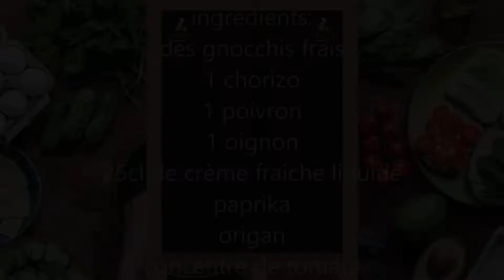gnocchi au chorizo avec une crème d oignon et de poivron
recette très rapide et peu cher pour changer de l ordinaire
des gnocchis frais cuit a l eau et mélanger avec des dés de chorizo , des poivrons/oignon légèrement crémé relevé avec  du paprika et de l origan et d un peu de concentré de tomate
un vrai délice pour un repas complet

INGREDIENTS:
des gnocchis
un chorizo
1 poivron
1 oignon
25cl de crème fraiche liquide
origan
paprika doux